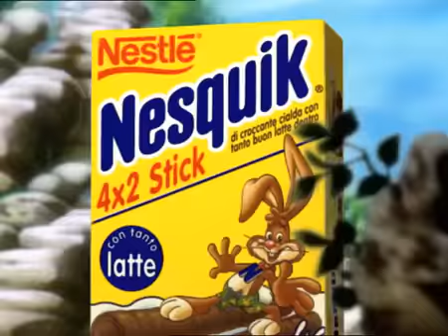Adv - Nesquik Stick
In this Video  Fabrizio Baldoni, Musician,
is present as Composer / Producer / Arranger